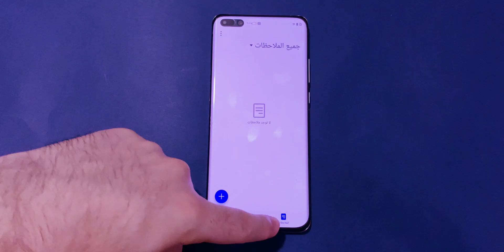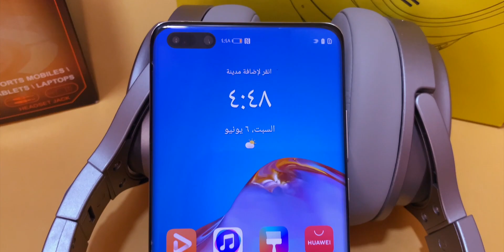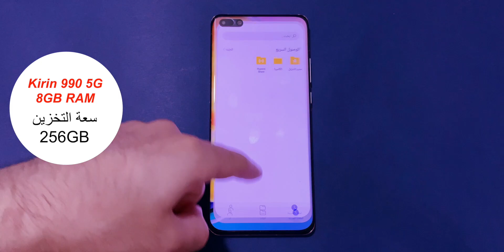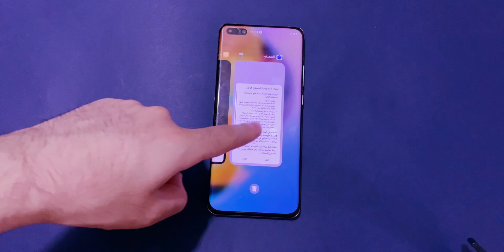بعد شهر تجربتي الكاملة مع هواوي بي 40 برو | في ثلاث دقائق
تجربتي الكاملة مع هواوي بي 40 برو ماهي الميزات التي اعجبتني في الجهاز و ماهي العيوب
لاتنسى تشترك في القناة حتى تدعمنا و تشجعنا على الاستمرار